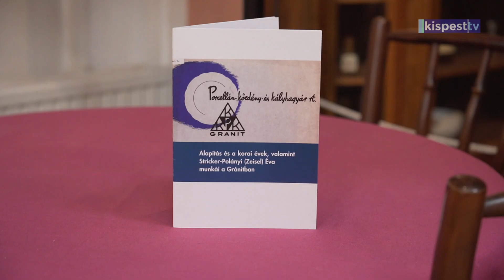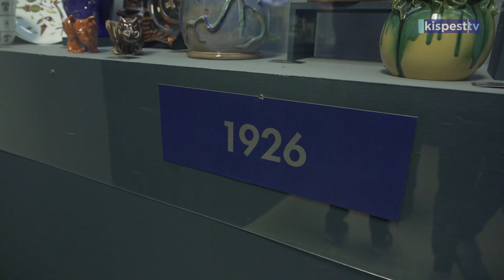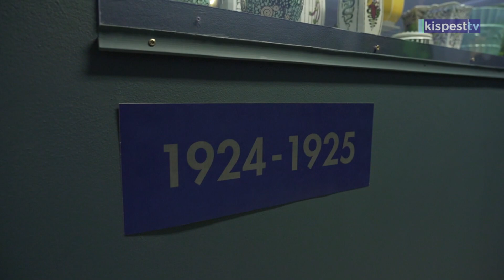2023.12.08. Alapítás és a korai évek - Gránit gyár kiállítás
Porcellán- Kőedény- és Kályhagyár Rt. Kispesten („GRANIT”) – Alapítás és a korai évek, valamint Stricker-Polányi (Zeisel) Éva munkái a Gránitban címmel nyílt meg a Kispesti Helytörténeti Gyűjtemény új kamarakiállítása. A tárlatot február végéig lehet megtekinteni.